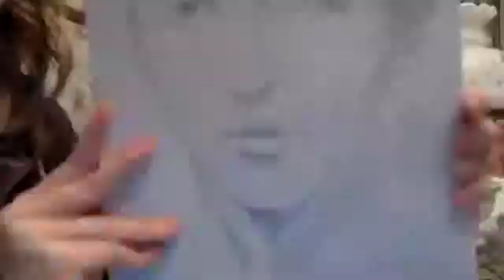Le Mis drawing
Reading Le Mis now and figured i should draw the infamous Jean Valjean-took me 59 min--his eye is weird because the pic i was looking at was on my laptop which was tilted so i could record this